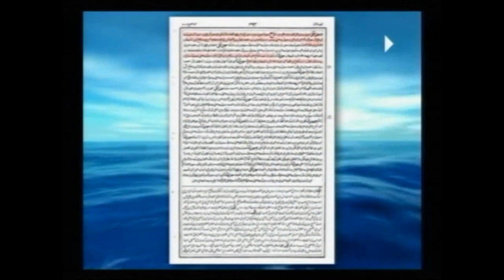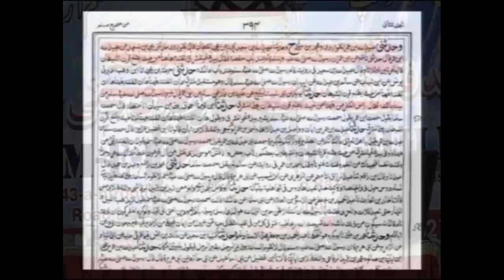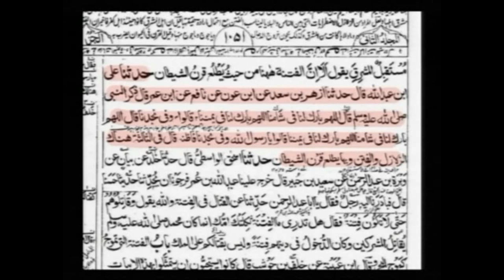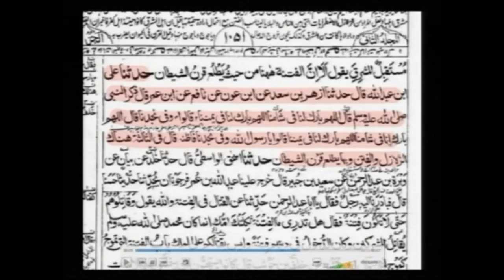Nazd Kahan Hai Aur Ye Nazdi Kon Hai by Farooque Khan Razvi Sahab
SHO INTERNATIONAL
Farook Razvi

Idara Sirat E Mustakeem Dr. Asif Ashraf Jalali